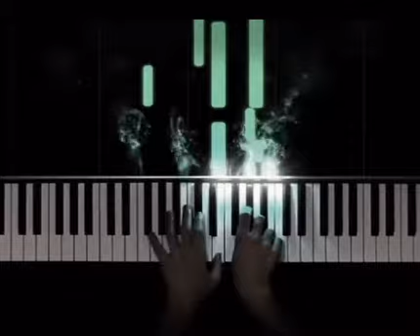Hindi Na Muli By Itchyworms Cover Piano / Original Audio by Jing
Hindi Na Muli